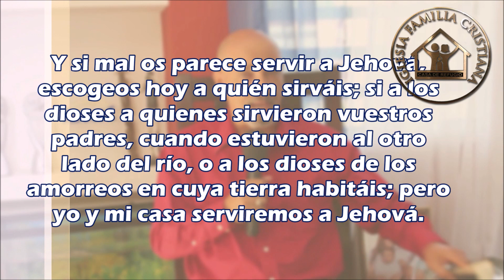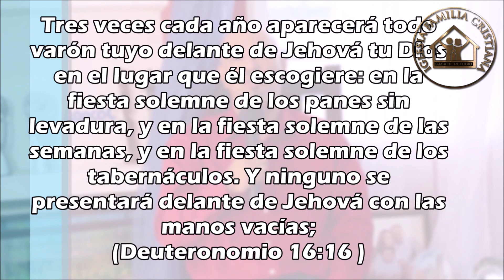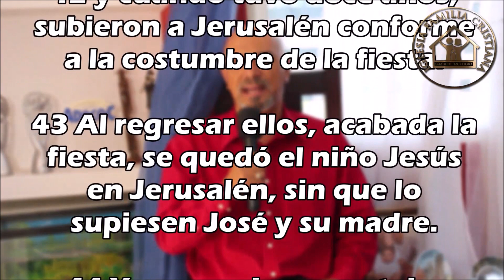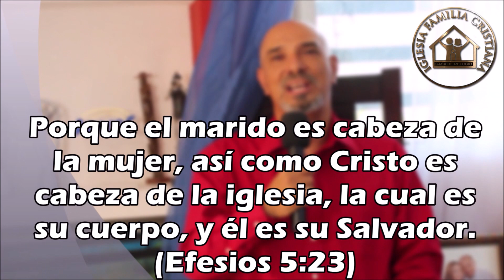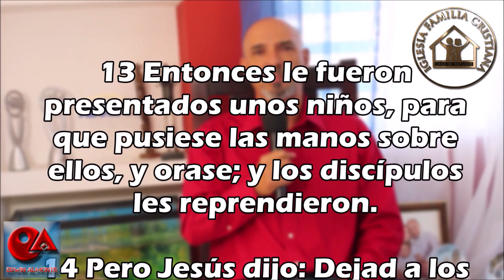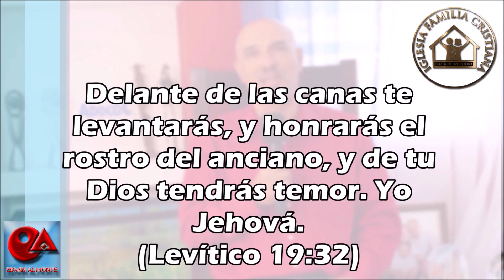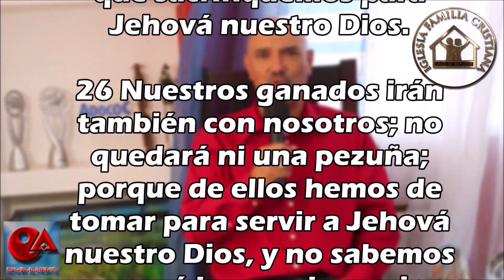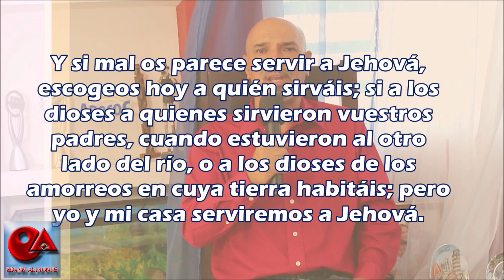SIRVIENDO A DIOS EN FAMILIA / PASTOR EDWIN ALMONTE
Servir a Dios en familia es lo que corresponde. Dios ama la familia y a través de ella quiere alcanzar a toda la humanidad para que vengan al conocimiento del evangelio de Jesucristo.